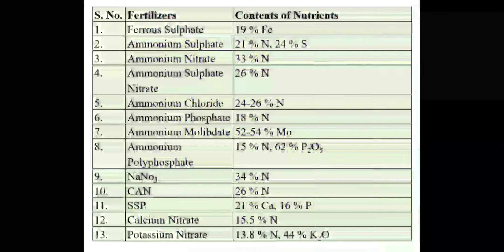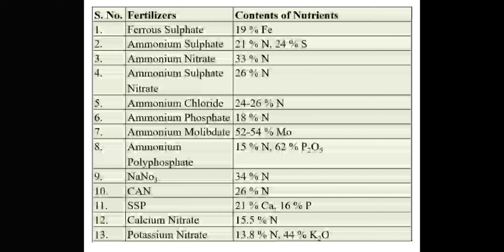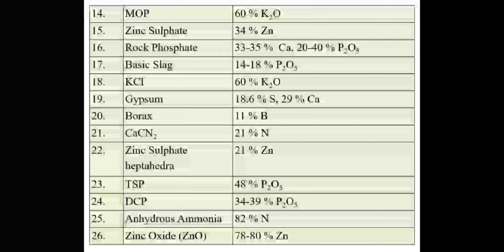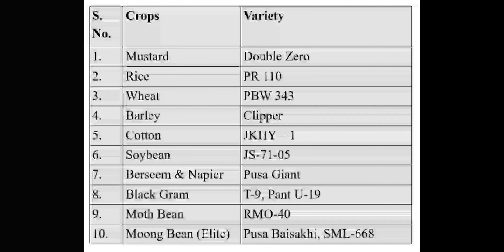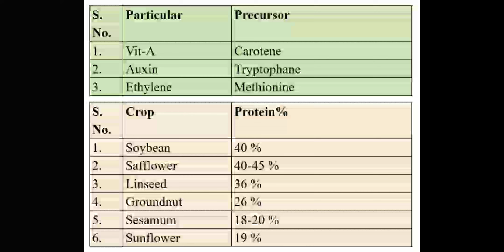Agriculture lecture - fertilizer nutrient content, crop varieties, oil %, precursor, protein %.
This topics are very important for Agricultural exams.